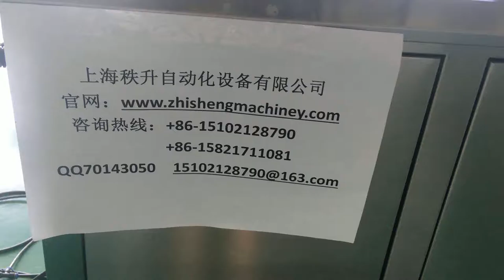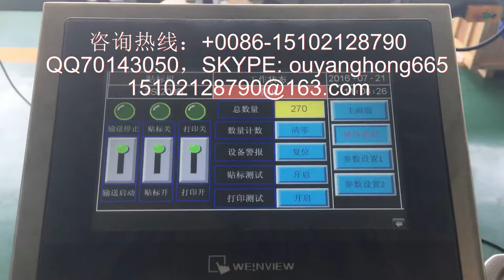酒瓶正背标自动圆瓶贴标机 automatic two labels round bottle labeling machine video